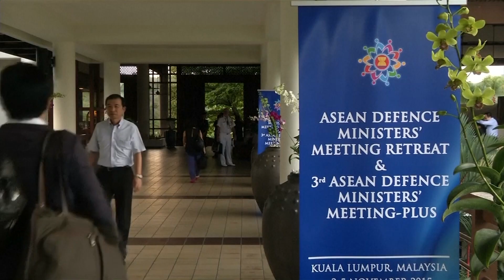Cuộc đua vũ trang Châu Á